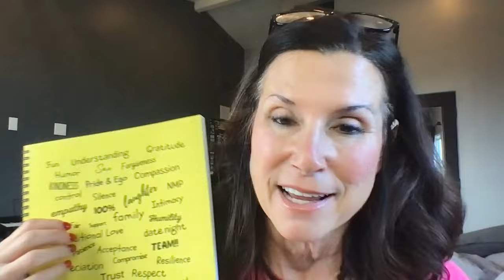Laurie Reads Emails and Letters: Manipulation, Cheating, Affairs and Betrayal.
I Help Left Behind Spouses Through the pain confusion Midlife Crisis, Cheating, affairs, hurts and betrayal causes.

My Site: TheWifeExpert.com
Other Site: TheLifeExpert.com

Award winning columnist, Teacher and Educator Laurie McDermott, is also an engaging Marriage & Family advocate who uses humor from her 25 years as a standup comedian in her roles as educator podcast host of  TheWifeExpert.com and TheLifeExpert.com . With her many degrees and certificates from Loyola University of Chicago, USC, The WC Institute, and Post Grad degrees in Brain Science with Amen and Yale, Laurie has chosen to be part of the solution and leave our world better than when she entered it.